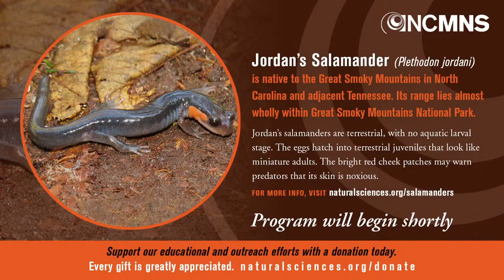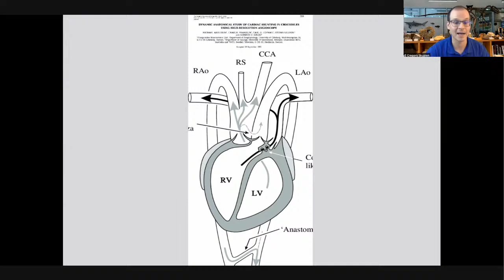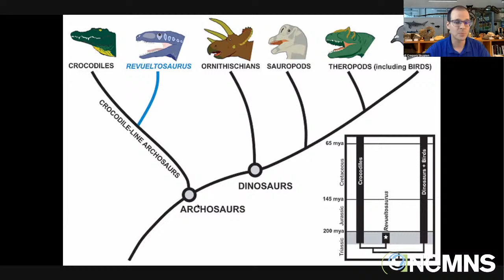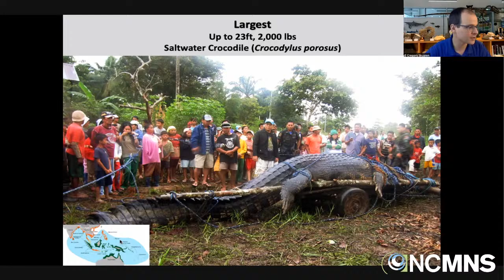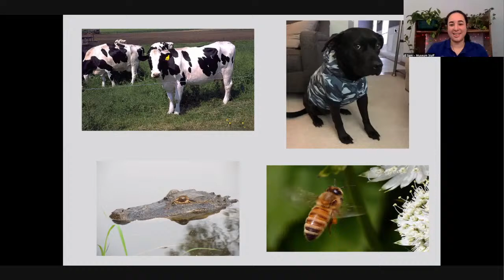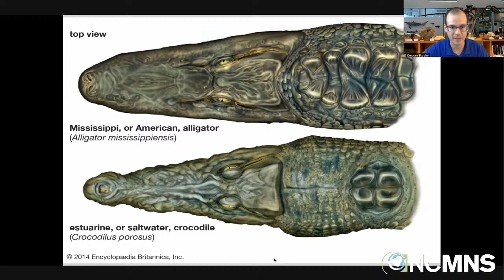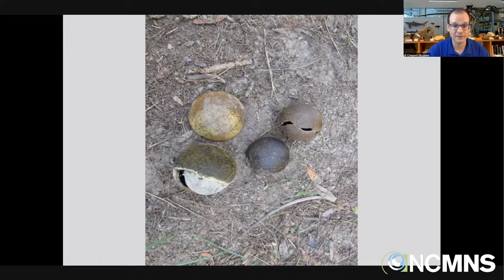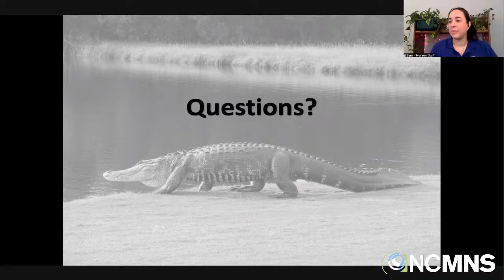Crocodilians 101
Which species has the most teeth? How do researchers study alligators? From Caimans to Gharials, we'll cover all things crocodilian. Join us to learn more about this amazing group of reptiles.